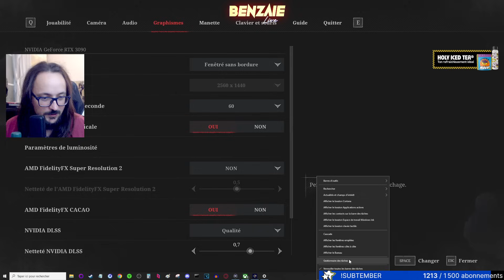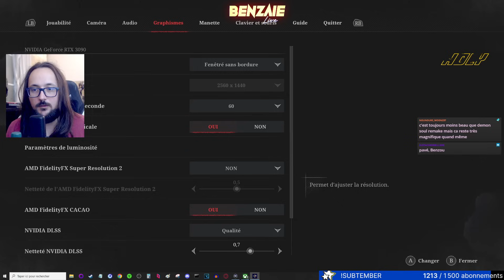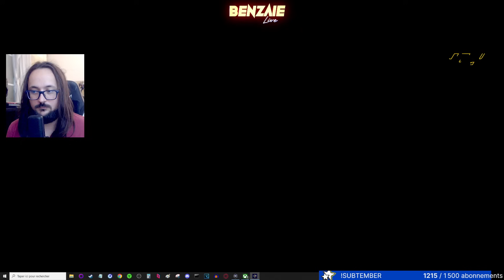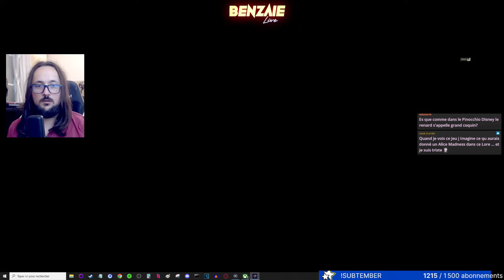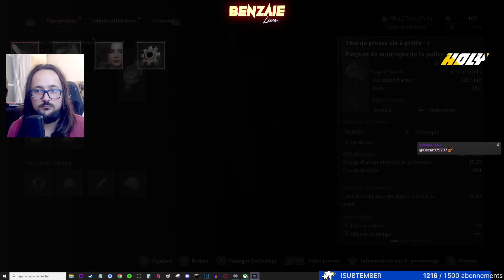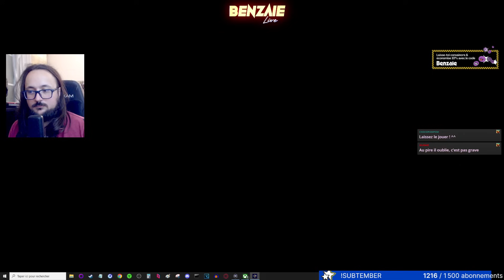T'es Cap, Pas Cap ? Lies of P #5 Benzaie Live